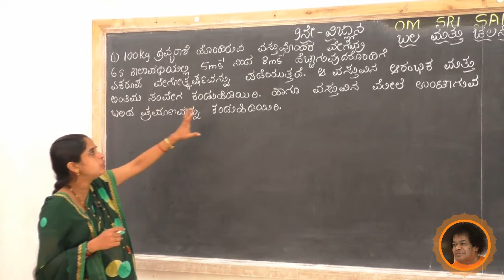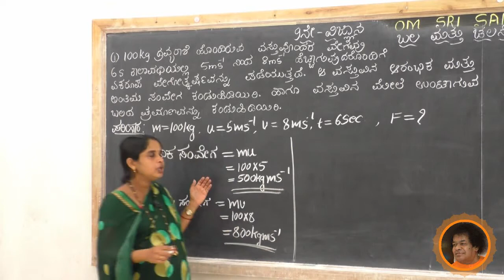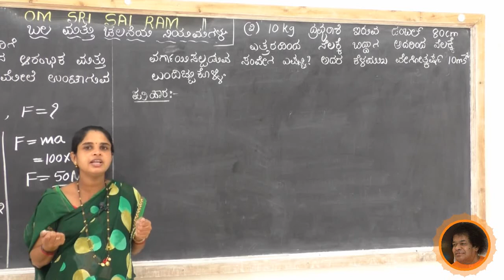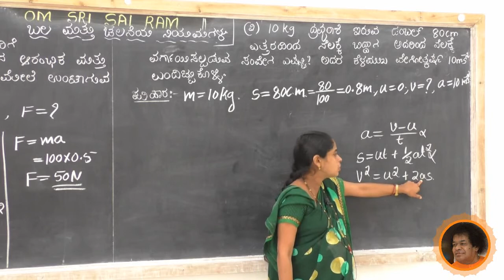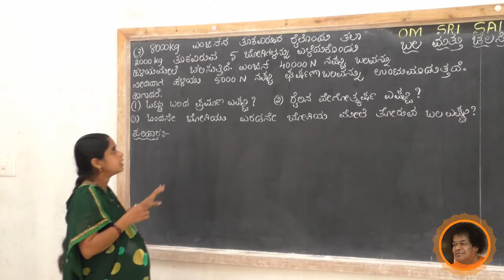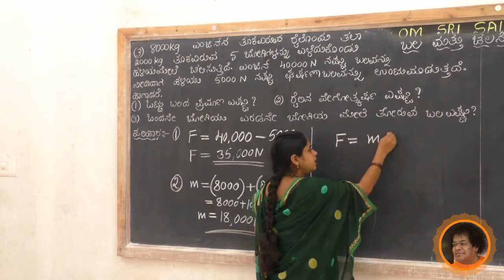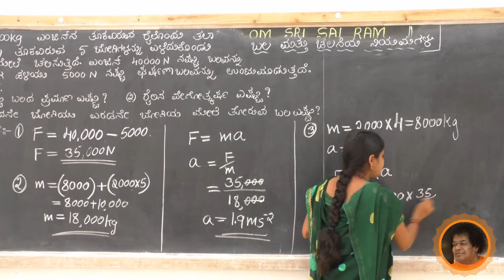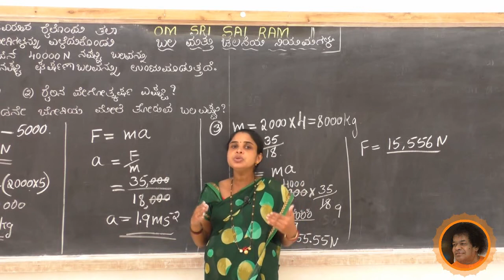SSSLS High School, Alike - 9th Science[KM] - ಬಲ ಮತ್ತು ಚಲನೆಯ ನಿಯಮಗಳು[7] - By Sowmya